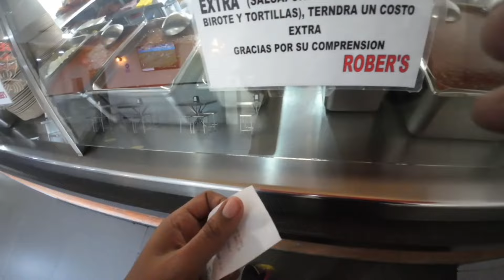Taco blando en las tortas ahogadas.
Fuí a desayunar a las tortas ahogadas Roberts en Guadalajara pero no pedí torta ahogada sino un "taco blando". Espero les guste el video. Saludos!